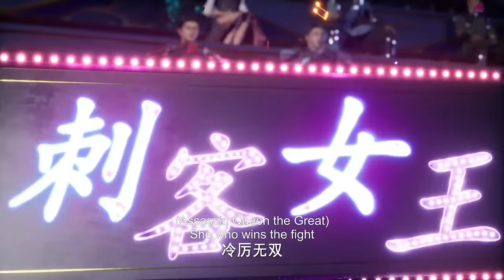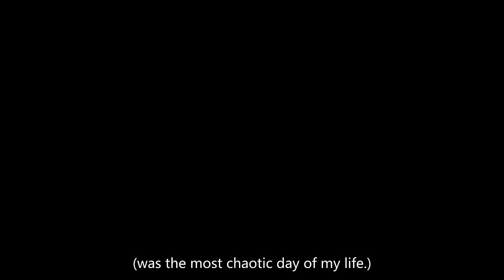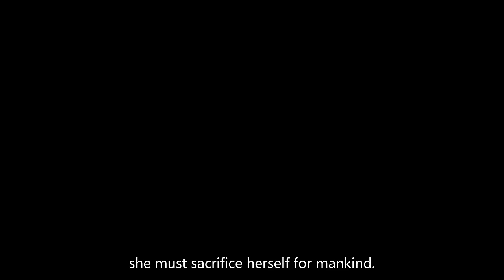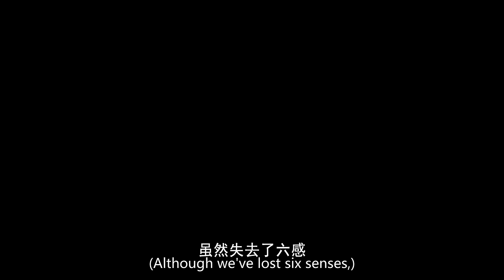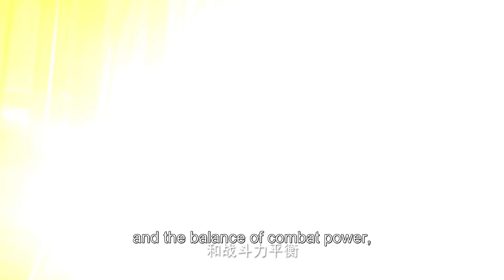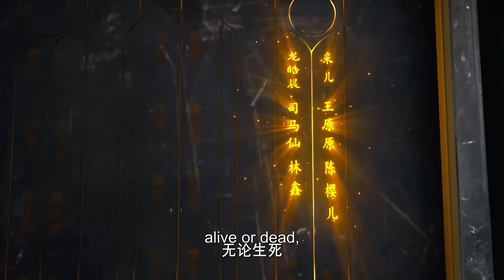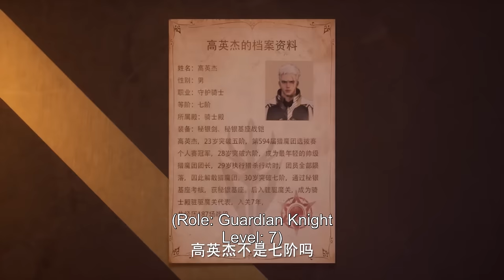✨MULTI SUB | Throne of Seal EP 46 - 50 Full Version